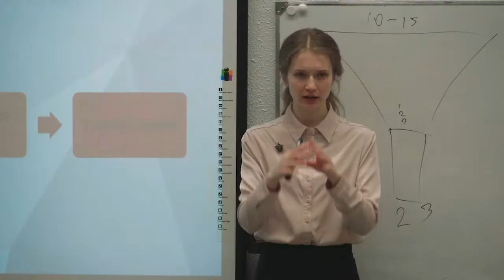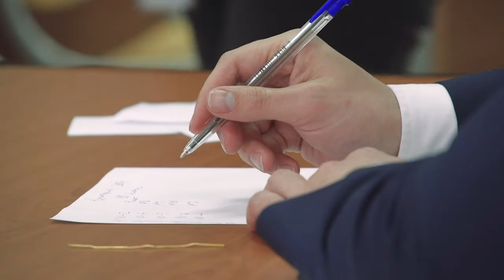Финал Всероссийской олимпиады школьников по праву в РУДН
229 старшеклассников из 59 регионов России собрались в Российском университете дружбы народов на  заключительный этап Всероссийской олимпиады школьников по праву.